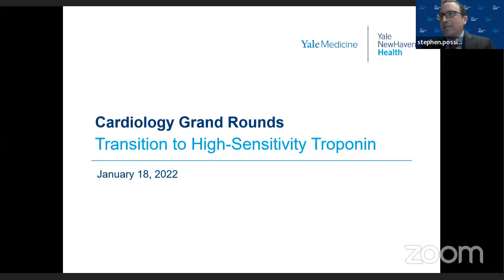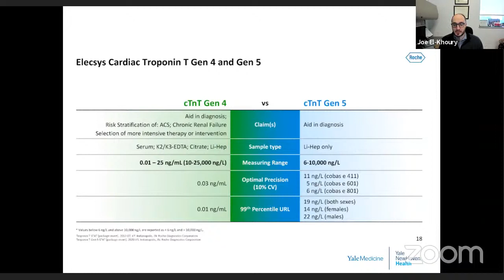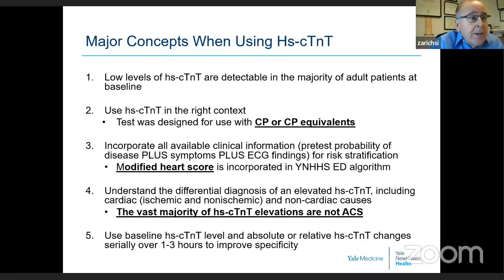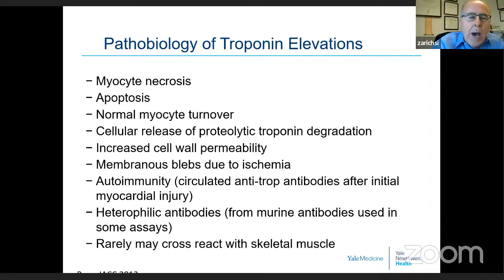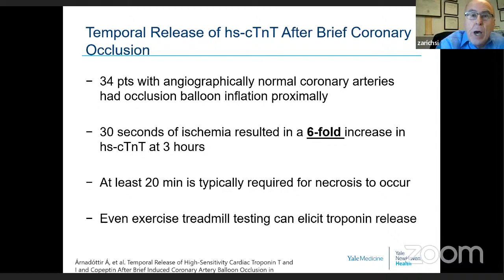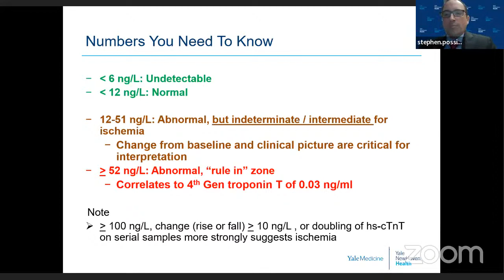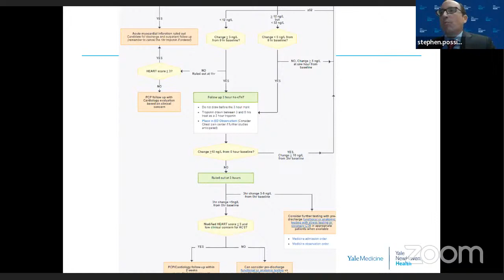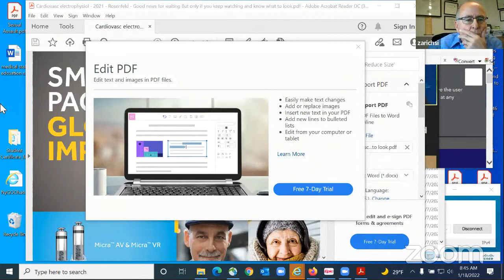YNHHS Transition to High Sensitivity Troponin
Stephen Possick, MD, FACC, Joe El-Khoury PhD, and Stuart Zarich, MD, discuss care signature pathways involving high sensitivity troponin.